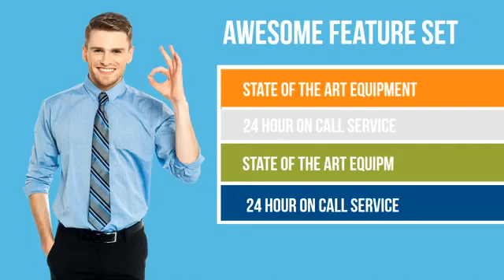first upload from worrior Plus Vlogs#3